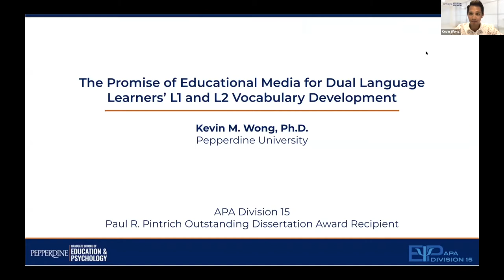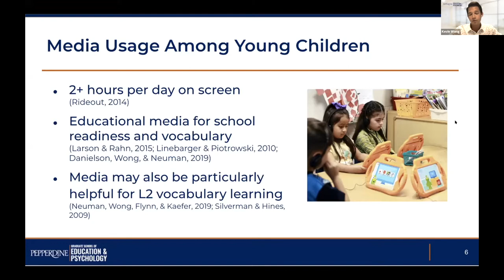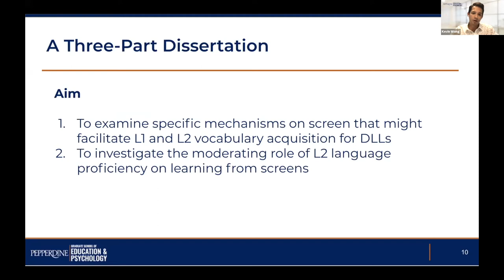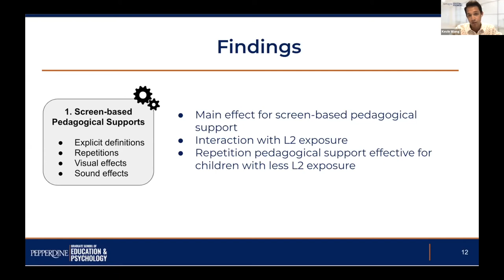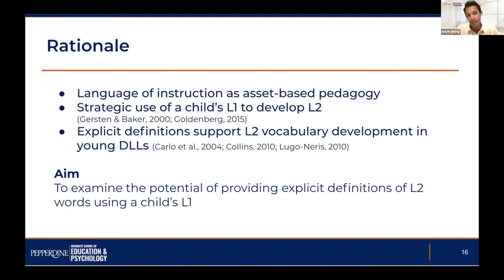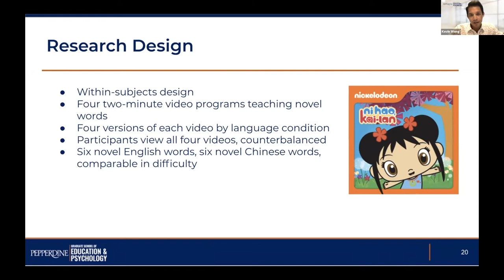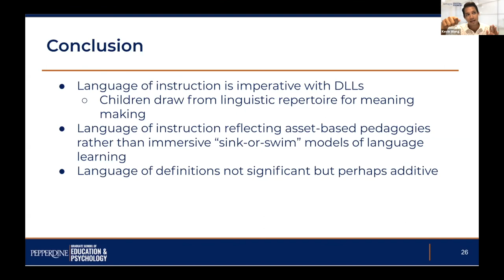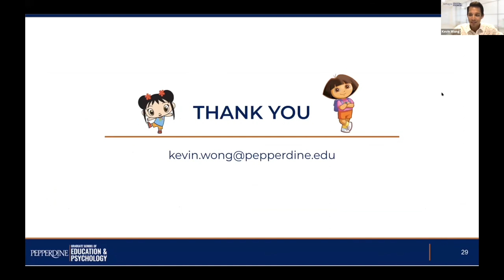Kevin M. Wong, Paul R. Pintrich Dissertation Award Presentation (APA 2021)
Event Chaired by Dr. Heather Haverback & Dr. Daniel Dinsmore